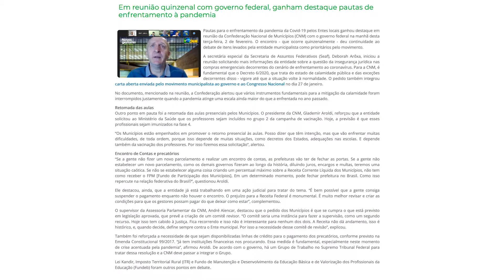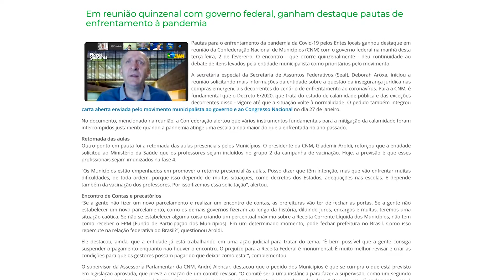Município no Congresso | Semana de 1 a 5 de fevereiro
Com a retomada nesta semana das atividades do Congresso Nacional, a CNM destaca os compromissos que os três chefes dos Poderes - Executivo, Legislativo e Judiciário - assumiram para 2021 na cerimônia de abertura do ano legislativo. Reforma tributária, combate à pandemia e pacto federativo foram alguns dos temas de interesse municipal destacados pelas autoridades. Já na reunião quinzenal da Confederação com o governo federal, o presidente da CNM, Glademir Aroldi, reforçou medidas urgentes necessárias para que os Municípios sigam o combate à Covid-19. Confira no Município no Congresso.

Faça parte da Família CNM.